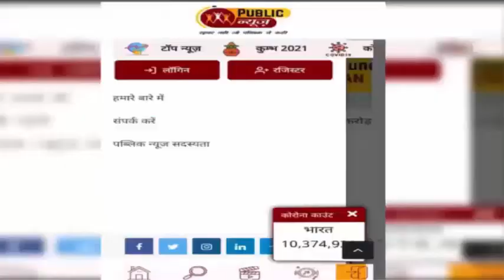पीलीभीत में गजरौला पुलिस के संरक्षण में हुआ अश्लील ठुमके।PublicNewsTv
पीलीभीत के गजरौला इलाके के दियुरी गांव में गजरौला पुलिस चौकी के पास एक शादी समारोह में हुआ अश्लील डांस। डांस में अश्लील ठुमकों पर नोटों की बारिश हुई। अश्लील डांस का ये आयोजन पुलिस चैकी से बेहद करीब हुआ। डांस का वीडियो सोशल मीडिया पर वायरल हुआ।